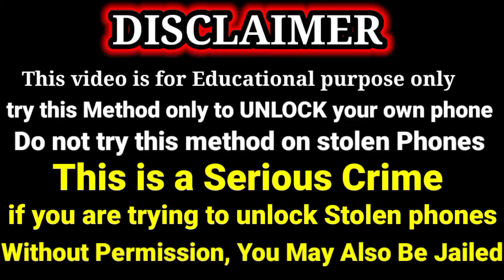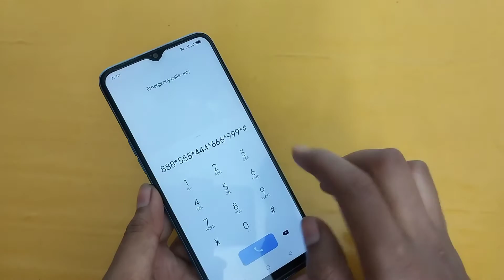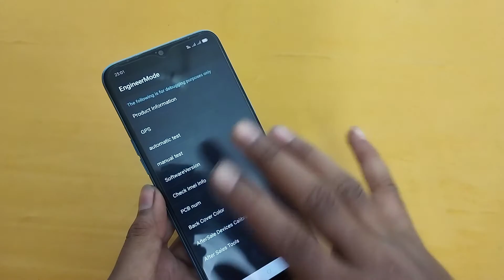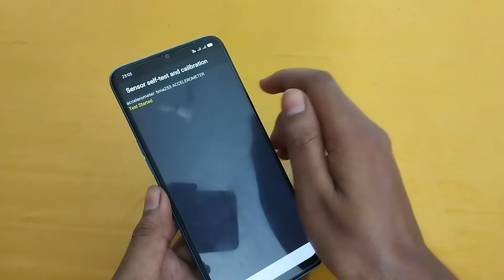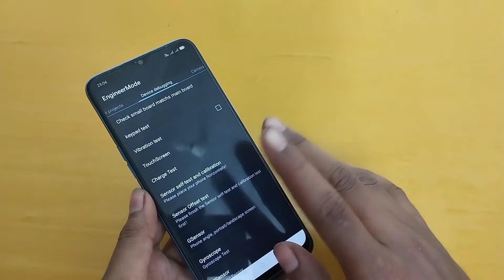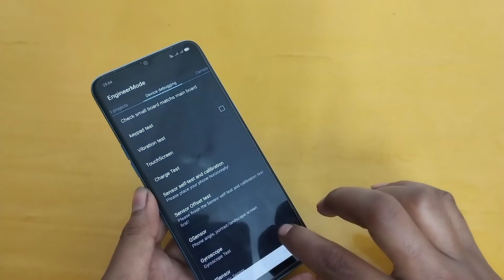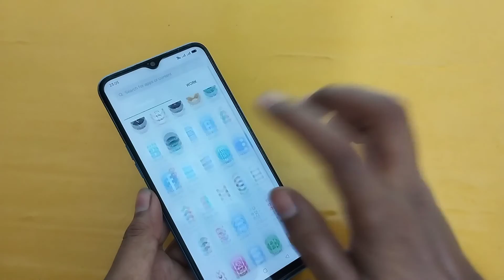Vivo Y12 Password Unlock | Vivo Y11, Y15, Y12, Y16 All Type Password Pattern Lock Remove -Hard Reset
Frp Bypass Ke Liye Dial Kare Emergency Call Me Code ( *#812# ) Frp Unlock 🔥

vivo y11 ka pattern lock kaise tode
vivo y11 hard reset forgot password